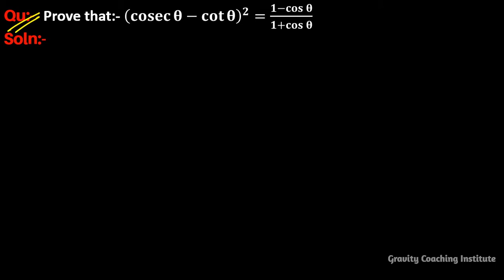Q54 | Prove that (cosec⁡θ - cot⁡θ)^2 = (1 - cos⁡θ)/(1 + cos⁡θ) | cosec theta - cot theta whole squar